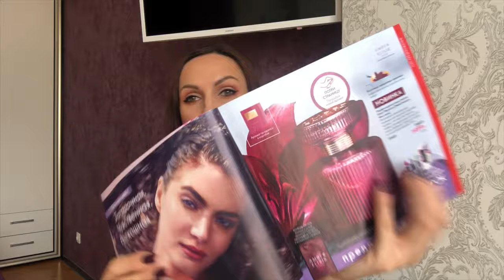Парфюмерная вода Amber Elixir Mystery [Амбер Эликсир Мистери] ⠀35681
Любовь с первого вздоха...
Именно так бы охарактеризовала новый аромат  - Парфюмерную воду Amber Elixir Mystery [Амбер Эликсир Мистери] ⠀код 35681

Теплый, чувственный аромат надолго окутывает облаком страсти и роскоши. Насыщенные ноты амбры сливаются в единое целое с выразительным аккордом редкой красной лилии, привнося в звучание утонченную женственность и глубину.

Аромат открывается свежестью цитрусов и мягкостью ванили, переходя в цветочное сердце с красной лилией и завершаясь влекущим шлейфом из амбры. ⠀

Тип аромата – восточный, цитрусовый, цветочный
Основные ноты – цитрусовая ваниль, красная лилия, амбра ⠀
Экзотическая красная лилия идеально вписывается в жаркие амбровые аккорды Amber Elixir Mystery.

Интригующие изгибы, насыщенный оттенок и бархатистые лепестки добавляют флёр роскоши и тайны, а чувственный аккорд цветка красной лилии в аромате волнует и завораживает. ⠀
Парфюмерная вода для тех, кто любит терпкий, тяжелый, восточный аромат

В каталоге с 16 февраля
Стоимость 1499₽
При оформлении дисконта 1199₽